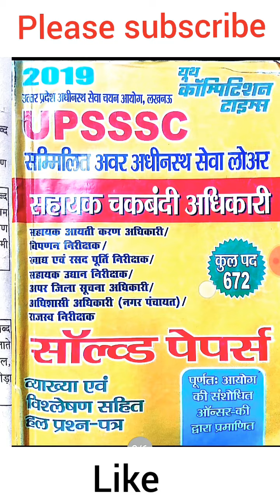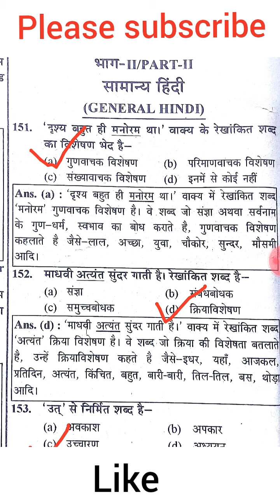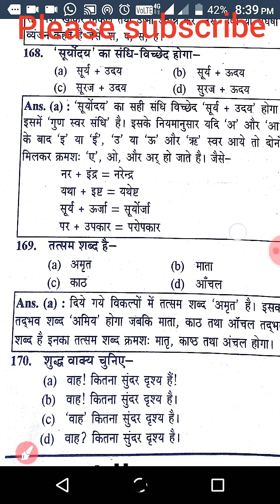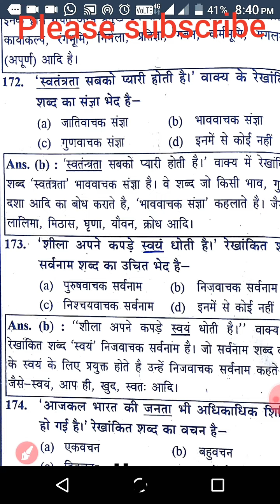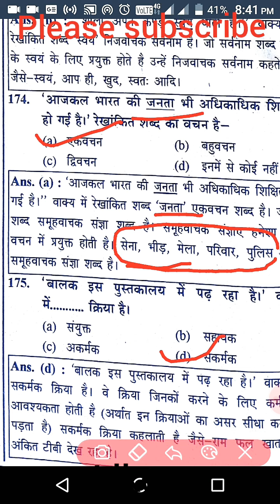UPSSSC HINDI SOLVED PAPER .EXAM.DATE 15/07/2018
साथियों नमस्कार
इस वीडियो के माध्यम से हिंदी के 25 प्रश्न जो 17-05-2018 को पूछे गए उन का समावेश किया गया है यह प्रश्न अति महत्वपूर्ण है यूपी ट्रिपल एससी में इस प्रकार के प्रश्नों की पुनरावृत्ति हर बार होती रही है|